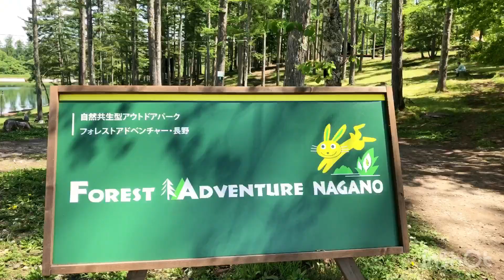働かない女子2人と黙々ご主人…【前編:長野フォレストヴィレッジ】ボストンテリア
初設営！奥さん＆きいろが、遊び&食べしかしてないことが判明してしまいました…（笑）

Boston terrier